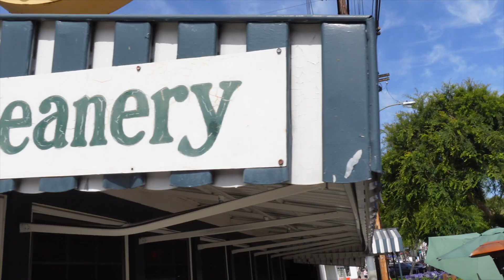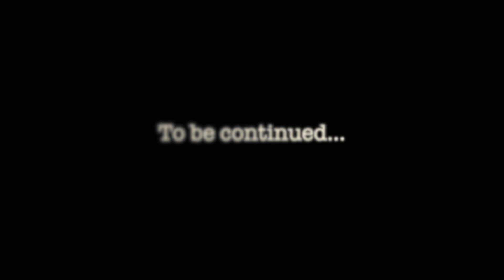My Guinness NIGHTMARE in L.A...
with code PINTS20

The first instalment of my trip to the City of Angels...